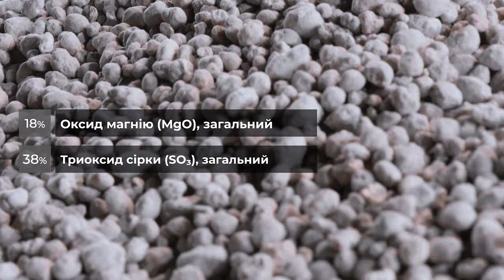MagSul - магнієво-сірчане універсальне добриво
MagSul - універсальне добриво, призначене для передпосівного і післяпосівного внесення на всіх типах ґрунтів і під будь-які сільськогосподарські культури. Особливо рекомендовано для рослин, які мають високі вимоги у живленні до магнію та сірки. Добриво також використовують для підживлення озимих культур ранньою весною по мерзлоталому ґрунту.
Склад:
18% - Оксид магнію (MgO), загальний
38% - Триоксид сірки (SO₃), загальний